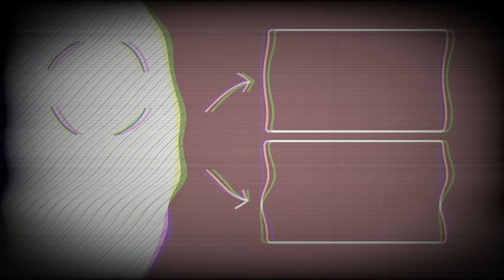ICHIMDA KIM BOR? ● MINECRAFT KINO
Bu videoda Minecraft o'ynadik, Ichimda kim bor?, qisqa kino, ko'ring baho bering... :-)

✅ Videodagi youtuberlarni kanallari:
👉 LIDER ONLINE: @LIDERONLINE_
👉 Buxet Gaming: @yakubov4720
👉 READRUK: @READRUK
👉 RENOYZ: @renoyz3205

✅ Mening kompyuterim:
➥Processor: Intel Core i7-11700K
➥Videocard: Nvidia GeForce RTX 3070 TI
➥RAM: 32GB - 3200Mhz
➥SDD / HDD: 256GB M.2 NVME + 4TB
➥Monitor: AOC, 27, FHD, VA, 165Hz
➥Chat Monitor: Asus, 22, FHD, IPS, 75Hz
➥Microphone: HyperX QuadCast
➥Webcam: Logitech C922 Pro
➥Mouse: HyperX Pulsefire Surge
➥Keyboard: HyperX Alloy Elite 2
➥Headphones: Edifier G4 Pro
➥Mousepad: Cougar Neon X
➥Case: Xigmatek Arctik Black
➥Motherboard: ASUS Z490 VSI
➥Power Unit: Chieftec 750W
➥Armchair: Cougar Armor S